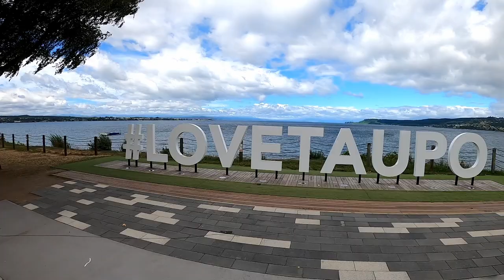Epic fail!! - Family Weekend at Taupo, New Zealand - Kayaking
Went for the Bank Holiday Weekend to Taupo, New Zealand's biggest fresh water lake. We drove up on the Saturday morning spent 2 days at the Debretts which was a pretty good camp site except pish BBQs!!  The two hot plates are basically an outside frying pan, if you ask me...

I had it in mind for quite some time to kayak around the Bays to the Maori Carvings Ngatoroirangi created by Matahi Whakataka-Brightwell in the late 80's.

Our day wasn't to be! It started off OK, nice and calm water for most of the way until we tried to paddle around the headland. The waves just got so choppy it became quite dangerous! I never thought you could get such big waves in a fresh water lake!

Anyways I made the call and at the right moment I said to turn with the waves and head back to land. Quite a relief actually as it was getting pretty scary!